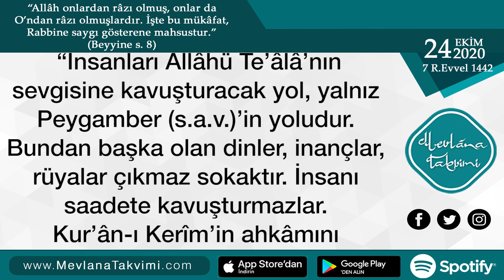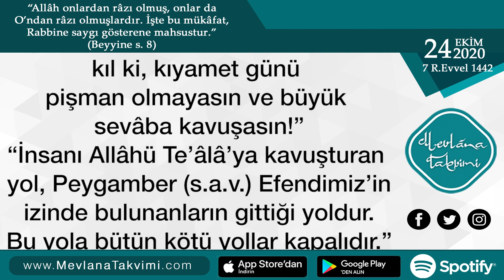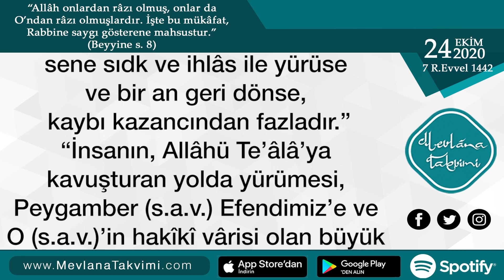Cüneyd-i Bağdadi (k.s.) Hazretleri'nin Hayatımıza Yön Verecek Sözleri | 24 Ekim 2020 Mevlana Takvimi